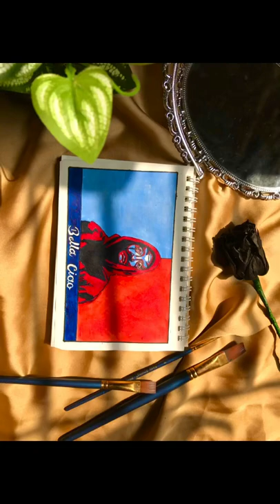Money Heist Mask Artwork || Bella Ciao